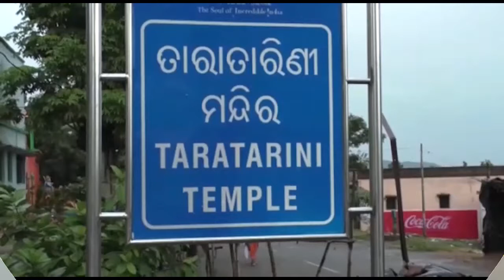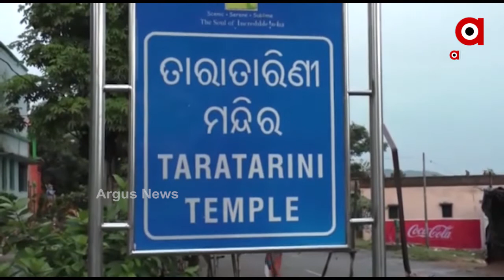ଆଜିଠୁ ମା’ତାରାତାରିଣୀଙ୍କ ଚୈତ୍ର ପର୍ବ ...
ଆଜିଠୁ ମା’ତାରାତାରିଣୀଙ୍କ ଚୈତ୍ର ପର୍ବ । ଏଥିଲାଗି ଜିଲ୍ଲା ପ୍ରଶାସନ ପକ୍ଷରୁ ପ୍ରସ୍ତୁତି ମଧ୍ୟ ହୋଇଛି। ସମ୍ପୂର୍ଣ୍ଣ କୋଭିଡ଼୍‌କଟକଣା ଭିତରେ ମାଙ୍କ ଏହି ଯାତ୍ରା ହେବ। ବୟସ୍କ, ଗର୍ଭବତୀ ମହିଳା ଓ ଶିଶୁମାନଙ୍କୁ ନ ଯିବା ପାଇଁ ଜିଲ୍ଲା ପ୍ରଶାସନ ପକ୍ଷରୁ ନିବେଦନ କରାଯାଇଛି ...